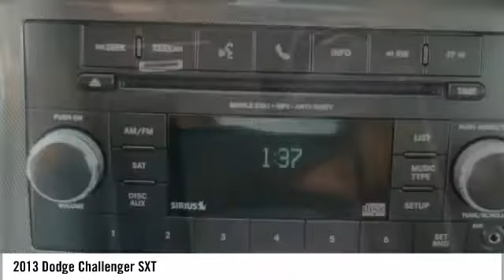2013 Dodge Challenger Homestead FL T649014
2013 Dodge Challenger SXT - $16995

Recent Arrival! 2013 Dodge Challenger SXT Bright White 27/18 Highway/City MPG Awards: * Ward's 10 Best Engines Reviews: * Compliant ride; spacious and comfortable cabin; strong V6 and V8 engines; huge trunk; upscale interior quality; distinctive exterior styling. Source: Edmunds *CALL US or VISIT US TODAY! First time buyers, No Credit, Bad Credit, Many Finance Options Available. Keith Pierson Chevrolet Cadillac serving; All South Florida, Miami-Dade, Broward, Palm Beach and Monroe counties.